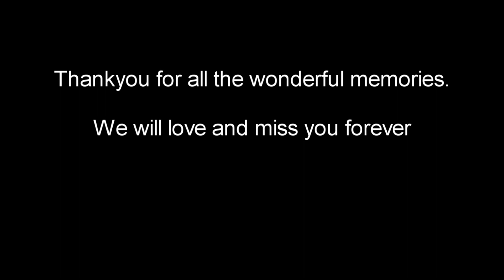ray channing 89r.m2t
memorable video clips of Ray